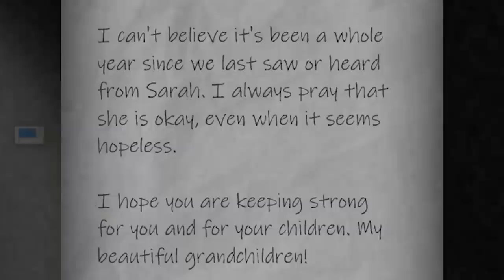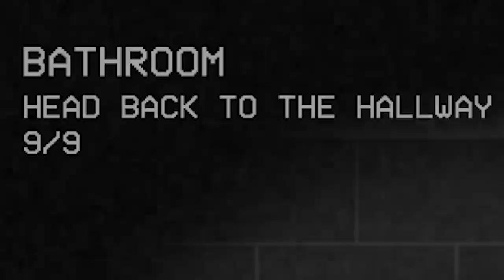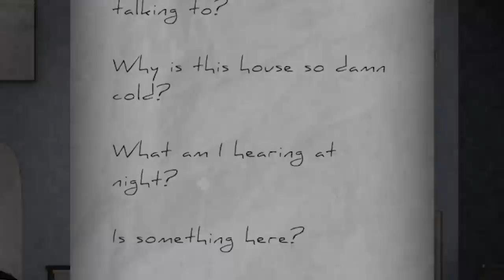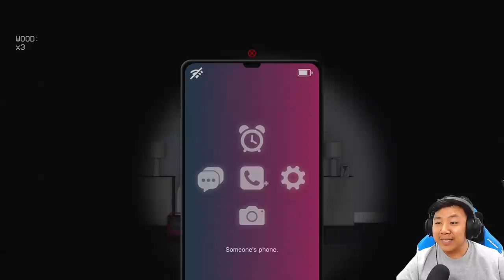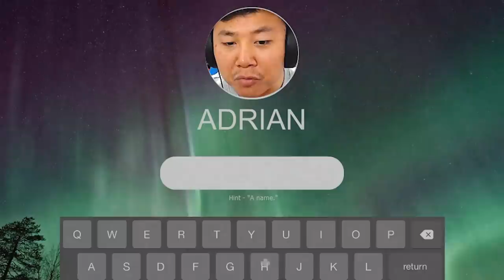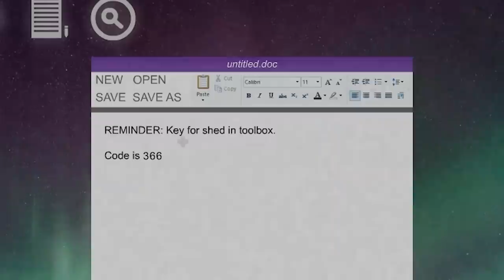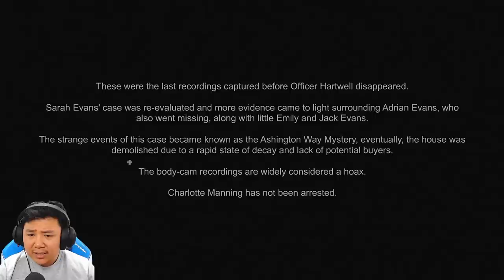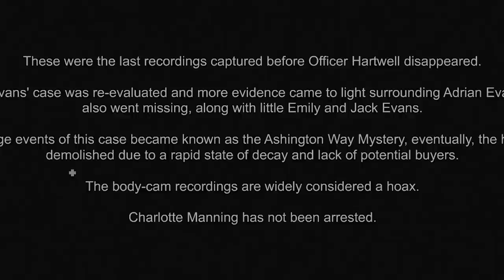คืนวันคริสมาสต์กับสโนว์แมนที่อยากฆ่าเรา | COLD CALL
เกมใหม่จากผู้สร้าง Mr. Hopp's Playhouse
ช่องทางการติดต่อ